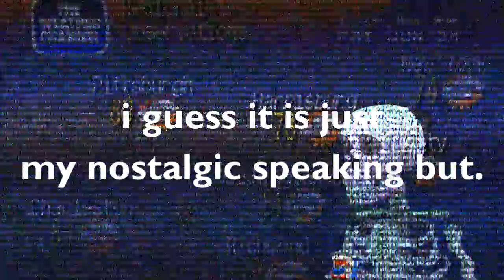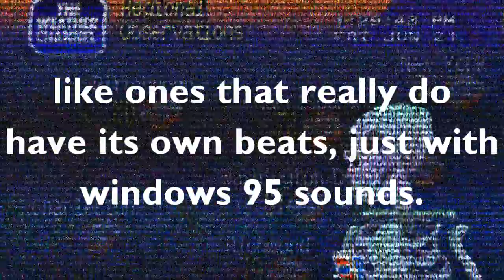Let ME talk about: Vaporwave